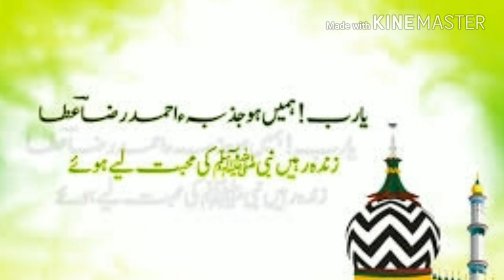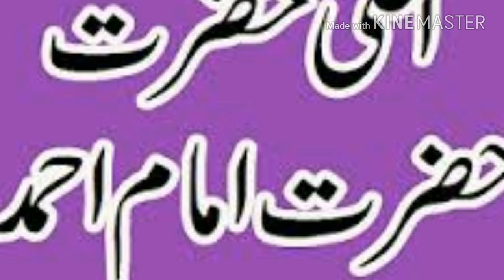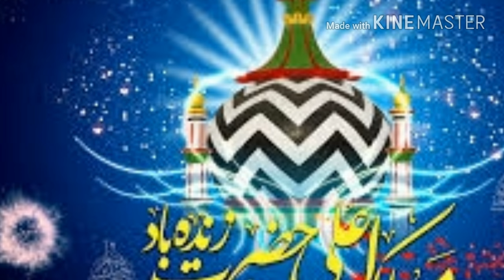ھم لوگ ہے رضا والےنعت(محمد وسیم رضا 8084575069)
رضا نعت پونٹ